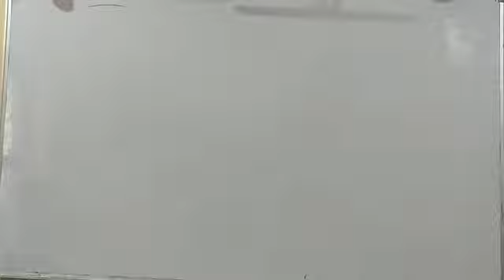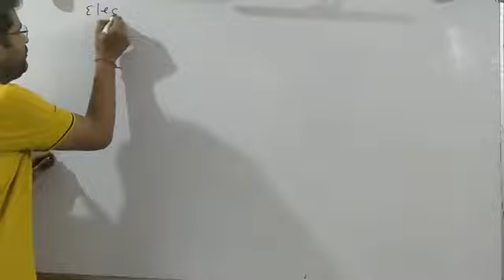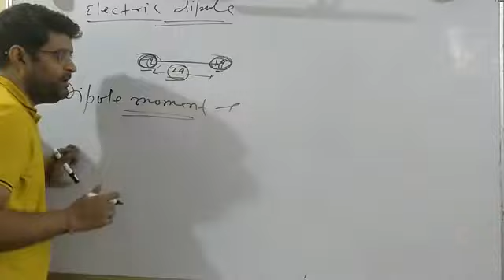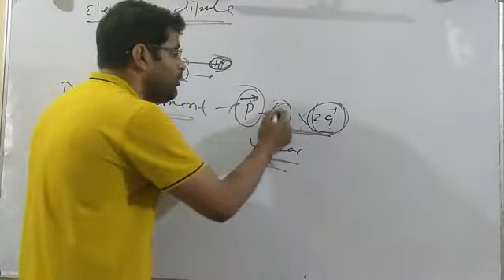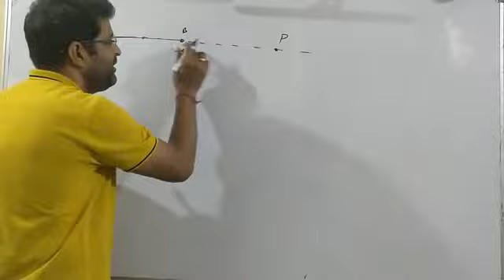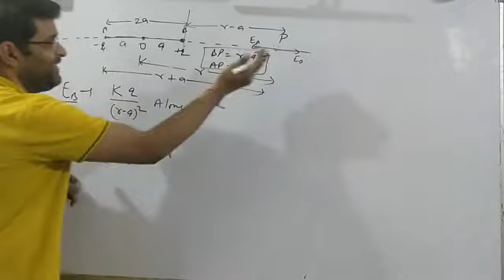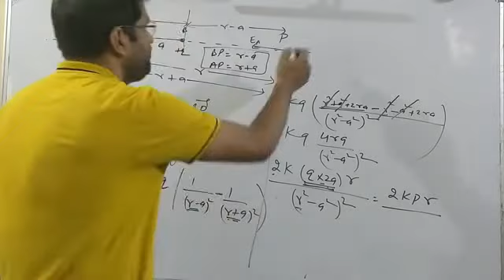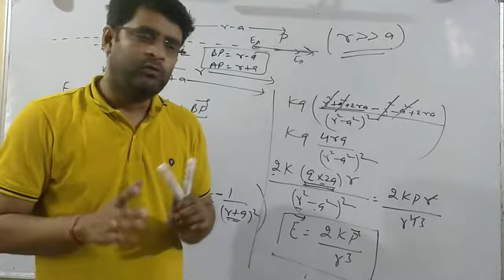Electric dipole electric field at axial point due to electric dipole ELECTROSTATICS VID -6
Electric dipole and electric field due to a dipole at axial point ..